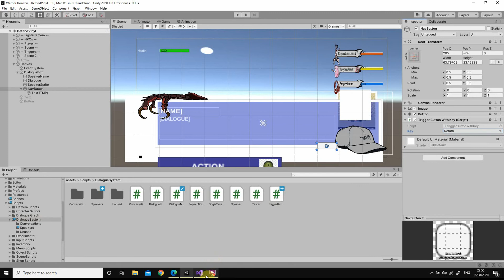Task129 TriggerWithKey class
Added a class called TriggerButtonWithKey.cs that can be used to attach to a button.  Once added you can select a key from the inspector that will press the button if pressed.  This is reusable.